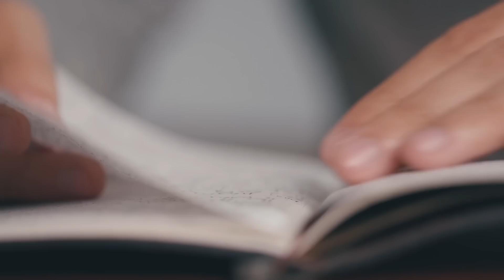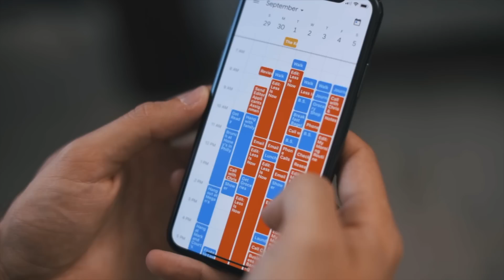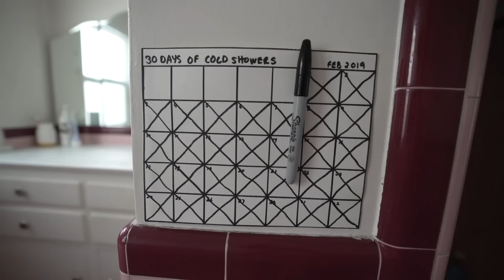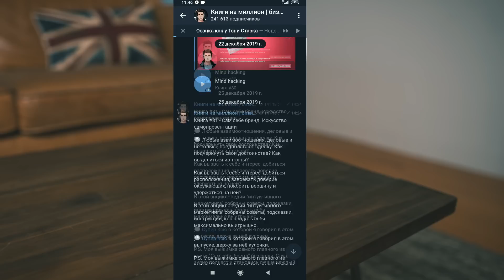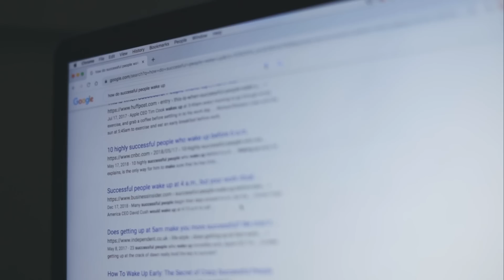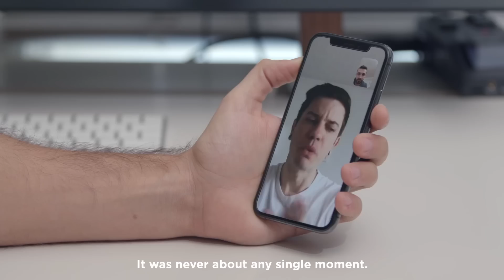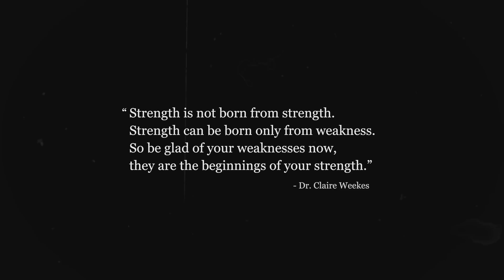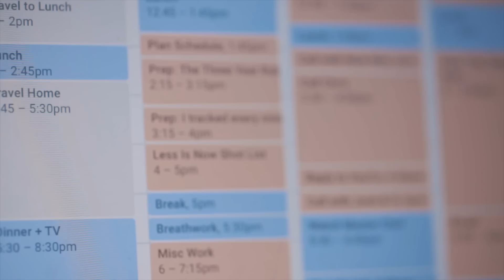12 Привычек Изменивших Мою Жизнь | Мэтт Давелла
​Мэтт подводит итог своему экспериментальному марафону, в ходе которого он внедрял 12 новых привычек, каждая из них включала свое собственное ограничение и выход за рамки зоны комфорта. Его путь был не прост, и в этом видео Мэтт попытается передать вам свой опыт, чтобы вы избежали его ошибок и ускорили результаты на вашем собственном пути саморазвития.

|| 🎧 Не теряй время на чтение краткие выводы из 200 книг за 10 минут и ты достигнешь любую цель

|| 🕶 Хочешь 52 привычки, которые сделают тебя великим спортсменом и миллионером?

Intro: Caspro - Somnusphere
Outro: Caspro - Uplifter